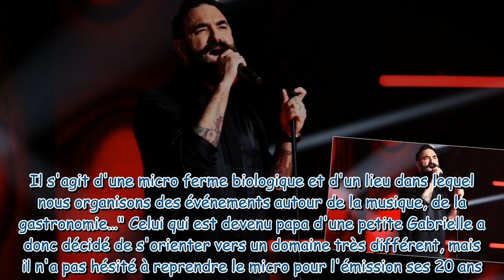Nouvelle Star, 20 ans : François Raoult a opéré une reconversion professionnelle étonnante